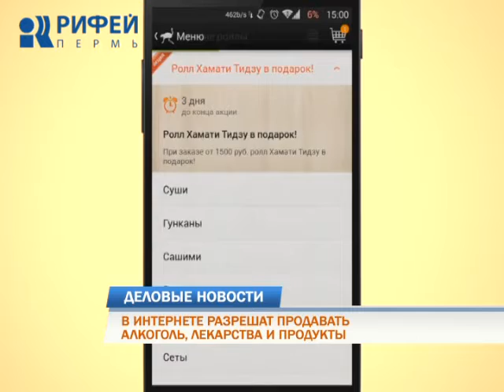Деловые новости 17.06.2016